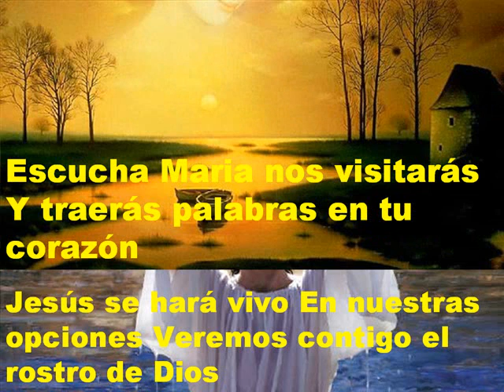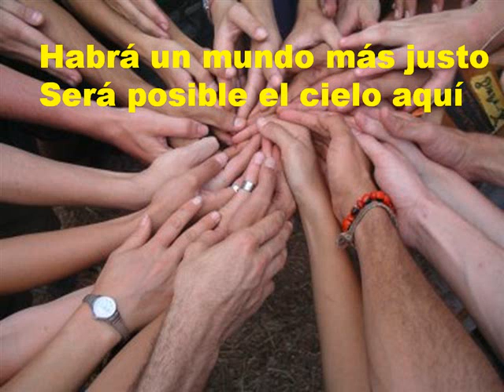Escucha María jb09